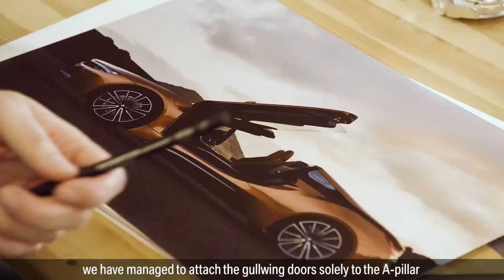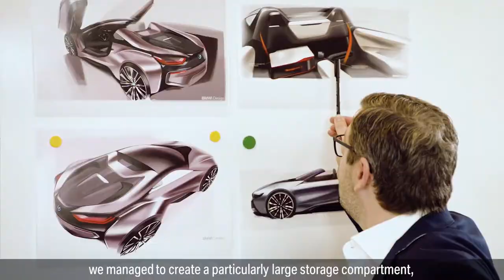2019 NEW BMW i8 Roadster Design Explained